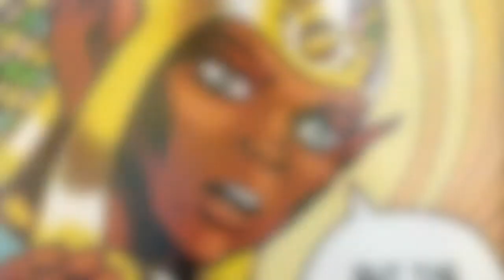ElfQuest: The Original Quest: Raid At Sorrow's End, Part Three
Shade and Sweet Water lovelies!

Credits:
Directed by Skye Beckley
Edited by Skye Beckley
Casted by Skye Beckley
Sound Effects provided by
Zapsplat, iMovie, & Final Cut
Zapsplat, iMovie & Ean Grimm
Catherine Cook, Julia Ecklar, Leslie Fish, Mercedes Lackey, Cynthia McQuillin, Joey Shoji

Cast (in Alphabetical Order):
Skye Beckley as The Narrator, Nightfall, Leetah
Sal Camoirano as Strongbow
Rodney Carlin as Skywise
Gabriel Fajardo as Rayek, TreeStump
Pierre McManus as Cutter, Pike, Suntoucher

Additional Voices provided by: Skye Beckley, Gabriel Fajardo

Everything you've seen is owned and trademarked by WaRP Graphics and Dark Horse comics, no one in this dub owns ElfQuest, enjoy our dub of the ElfQuest Saga! Thank you!